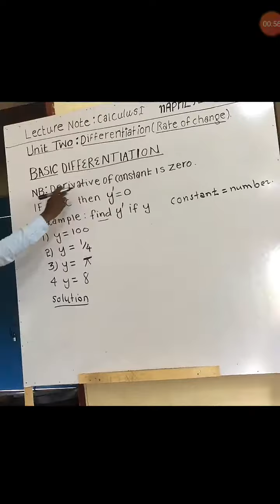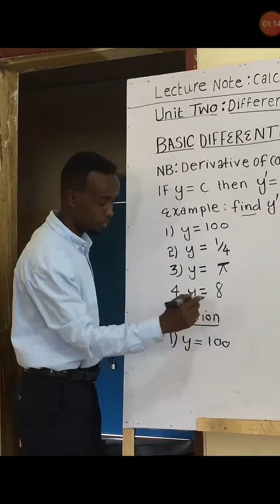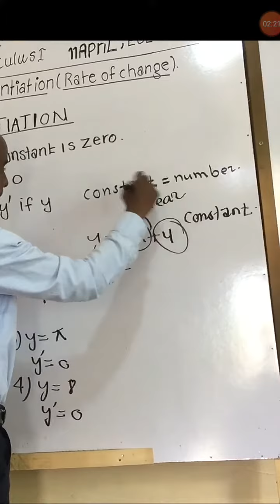calculus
introduction to calculus